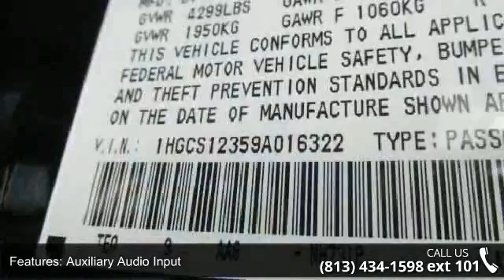2009 Honda Accord Cpe LX-S - Stadium Toyota - Tampa, FL 3...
VEHICLE DETAILED! Carfax One Owner! MP3 CD Player, Multi-Disc Changer, Keyless Entry, and Tire Pressure Monitors. 30.0 MPG! NHTSA 5 Star Crash Rating! This Honda Accord Cpe LX-S has a great looking Black exterior and a Black interior!  Our pricing is very competitive and our vehicles sell quickly. Please call us to confirm availability and to setup a time to drive this Accord Cpe! We are located at: 5088 N Dale Mabry Hwy, Tampa, FL 33614.